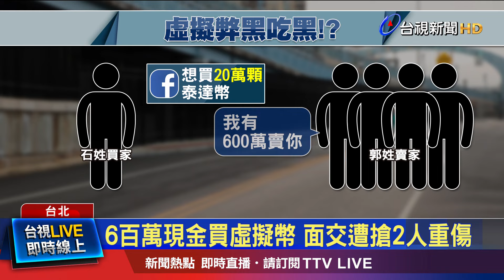黑衣人鎖定搶劫後背包 警方循線逮7人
台北市士林區發生一起搶案！一名男子，在網路上PO文，說要買「二十萬顆」泰達幣，有賣家表示願以六百萬元賣出，雙方談成相約交易，沒想到在面交時，買家卻被對方一夥人，持辣椒水和膠條攻擊、行搶現金，當下買家也拿起 彈簧刀 反擊，釀成兩人受重傷，雙方一共七人，通通遭到警方逮捕。